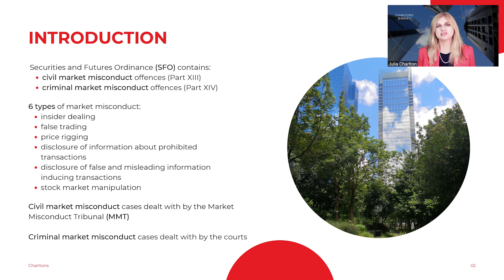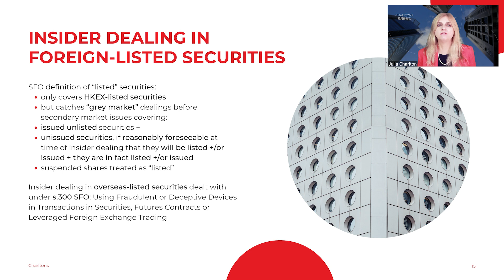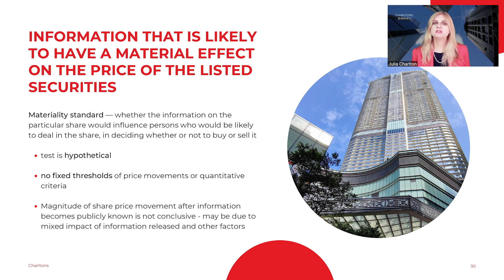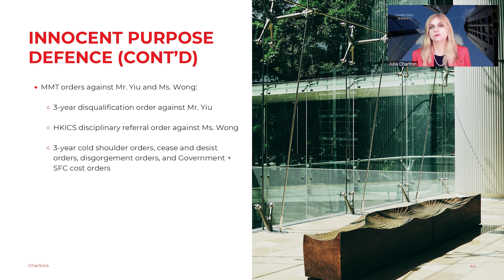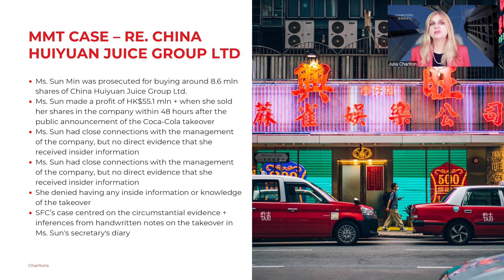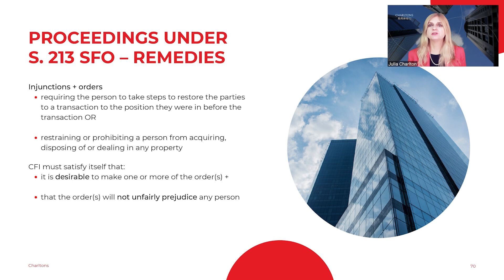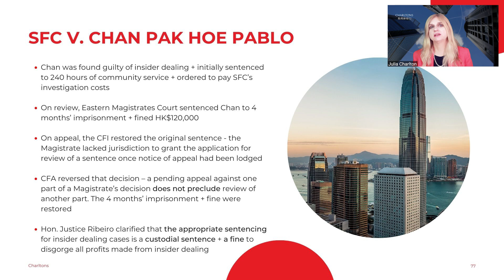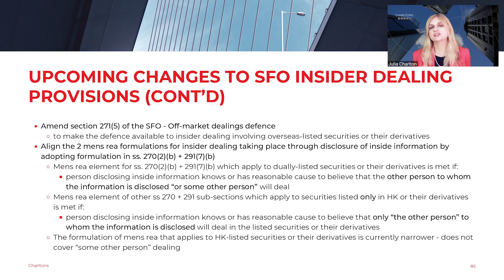Insider Dealing in Hong Kong – Overview & Update | 13 October 2023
On 8th August 2023, the Securities and Futures Commission (SFC) published its Consultation Conclusions on the changes to Hong Kong's insider dealing regime under the Securities and Futures Ordinance (SFO). The current insider dealing regime only covers securities that are listed on the Hong Kong Stock Exchange, and Courts often have to resort to section 300 of the SFO on prohibiting fraudulent or deceptive schemes in transactions involving securities for cases that involve securities that are listed on overseas markets. The Consultation Conclusions expands the insider dealing provisions to also include dealings in overseas listed securities and derivatives to broaden its territorial scope.

This webinar provides a detailed overview of the following aspects under the current and amended insider dealing regime in Hong Kong:

- Definitions of insider dealing under sections 270 and 291 of the SFO;
- Definition of “listed securities”;
- Definition of “connected persons” and “related corporations”;
- Definition of “inside information”;
- Defences to insider dealing;
- Roles of the Market Misconduct Tribunal (MMT) and sanctions that can be imposed;
- Civil and Criminal liability of insider dealing in Hong Kong with landmark cases explained;
- Amendments to expand insider dealing to cover overseas- listed securities and insider dealing conducted overseas;
- Difference in the nature and amount of relief available under section 300 of the SFO and the insider dealing regime;

Timecodes:
00:00 Julia Charlton's welcome speech
00:11 INTRODUCTION
01:45 WHAT IS INSIDER DEALING?
02:30 7 CIRCUMSTANCES OF INSIDER DEALING UNDER THE SFO (ss 270 + 291)
09:50 INSIDER DEALING – DEFINITIONS
11:55 INSIDER DEALING IN FOREIGN-LISTED SECURITIES
13:46 LANDMARK CASE: SFC V. YOUNG BIK FUNG & OTHERS
16:46 PERSONS CONNECTED WITH A CORPORATION
18:56 CORPORATION
19:01 “RELATED CORPORATIONS”
19:51 INSIDE INFORMATION DEFINED
20:59 FIRSTONE INTERNATIONAL HOLDINGS LTD
19:51 INSIDE INFORMATION MUST BE “SPECIFIC”
22:18 INSIDE INFORMATION IS “NOT GENERALLY KNOWN”
23:18 INFORMATION IN THE MEDIA, ANALYST RESEARCH REPORTS OR ELECTRONIC SUBSCRIPTION DATABASES
23:59 INFORMATION THAT IS LIKELY TO HAVE A MATERIAL EFFECT ON THE LISTED SECURITIES’ PRICE
24:50 INFORMATION THAT IS LIKELY TO HAVE A MATERIAL EFFECT ON THE PRICE OF THE LISTED SECURITIES
26:12 DEALING IN SECURITIES –DEFINITION
26:24 WHAT IS NOT INSIDER DEALING?
26:54 CHINESE WALL DEFENCE
27:25 INNOCENT PURPOSE DEFENCE
28:15 OFF-MARKET DEALINGS
30:52 MARKET INFORMATION – DEFINITION
32:09 DEFENCE FOR TRUSTEES + PERSONAL REPRESENTATIVES
32:57 INNOCENT PURPOSE DEFENCE
37:41 MMT PROCEEDINGS
40:20 SFC V. CHENG CHAK NGOK: FACTS
41:55 PRINCIPLES SET BY THE COURT OF APPEAL IN SFC V. CHENG CHAK NGOK
42:54 SFC’S GROUNDS FOR APPEAL
43:51 DECISION OF THE COURT OF APPEAL
45:01 MMT RETRIAL
46:31 MMT ORDERS s. 257(1) SFO
47:55 APPEALS
48:49 MMT CASE – RE. CHINA HUIYUAN JUICE GROUP LTD
51:30 MMT CASE – WARDERLY INTERNATIONAL HOLDINGS LIMITED
54:13 CRIMINAL LIABILITY
54:48 NO DOUBLE JEOPARDY
55:39 CIVIL LIABILITY: PRIVATE RIGHT OF ACTION
57:12 TRANSACTIONS NOT VOID OR VOIDABLE
57:19 OFFICERS’ LIABILITY
58:34 CIVIL LIABILITY and CRIMINAL LIABILITY
58:59 DISCIPLINARY PROCEEDINGS
1:00:47 PROCEEDINGS UNDER S. 213 SFO – REMEDIES
1:02:54 SFC v. TIGER ASIA
1:04:47 HKSAR V. DU JUN
1:06:14 RE. TELEEYE HOLDINGS LIMITED (“TELEEYE”)
1:11:26 LEUNG PAK KEUNG – CASH FINANCIAL SERVICES GROUP (CFSG)
1:13:18 CHOW CHIU CHI – CHINA AUTOMATION
1:13:51 SFC V. CHAN PAK HOE PABLO
1:15:05 INSIDER DEALING IN LISTCO PRIVATISATIONS
1:16:44 BRIGHT SMART SECURITIES INTERNATIONAL (H.K.) LIMITED
1:17:39 UPCOMING CHANGES TO THE SFO INSIDER DEALING PROVISIONS
1:19:02 INSIDER DEALING IN HK INVOLVING OVERSEAS-LISTED SECURITIES OR THEIR DERIVATIVES
1:22:15 INSIDER DEALING IN HONG KONG-LISTED SECURITIES OR THEIR DERIVATIVES WHICH TAKES PLACE OUTSIDE HK
1:24:06 UPCOMING CHANGES TO THE SFO INSIDER DEALING PROVISIONS